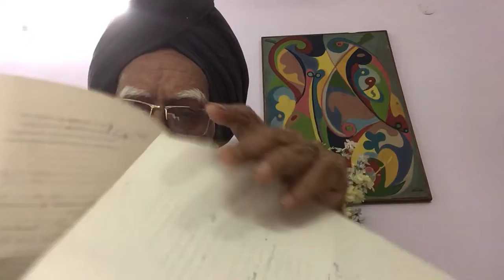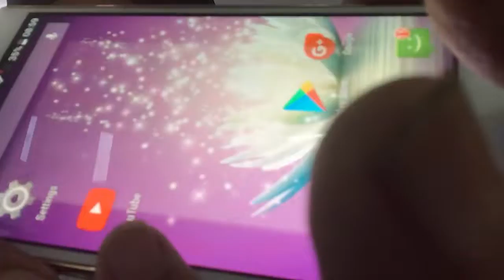What Bothers Gilbert Grape :a movie or Jassi ,s Woes transcreated by Balwant Singh Ansu